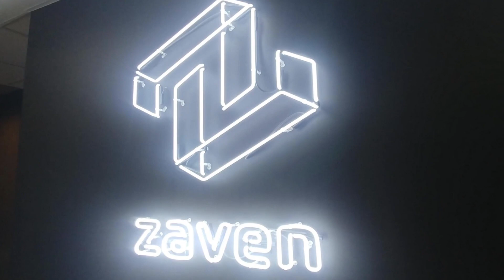Film reklamowy dla software house – Zaven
Filmy reklamowe  to ogromna część zleceń jakie realizujemy w naszej agencji wideo. Tym razem przygotowaliśmy film reklamowy dla software house, wrocławskiej firmy z branży IT Zaven. W przypadku tego filmu reklamowego otrzymaliśmy od klienta gotowy scenariusz, który wymagał dobrania odpowiednich ujęć stockowych oraz stworzenia animowanych napisów w nowoczestym stylu, kojarzącym się z branżą IT. W rezultacie stworzyliśmy 2 krótkie reklamy wideo w różnych wersjach językowych i z odmienną muzyką.

Vireo Media przygotowało film reklamowy dla software house na podstawie otrzymanych scenariuszy, czyli:
- konsultacja scenariuszy filmowych pod względem technicznym i artystycznym

- dobór odpowiednich ujęć stockowych oraz podkładów muzycznych
- realizacja nagrań lektorskich w języku angielskim i niemieckim
- montaż 2 wersji filmu reklamowego w różnych wersjach językowych i z różną muzyką
- montaż wideo w tło strony internetowej firmy
- postprodukcja obrazu i dźwięku

Zaven to software house z Wrocławia, który specjalizuje się w tworzeniu zaawansowanego oprogramowania dla profesjonalistów z różnych branż.

Opowiedz nam o swoich celach i potrzebach - zapytaj o film.

W Vireo Media zajmujemy się kompleksowym wideomarketingiem – tworzymy spójne i skuteczne strategie wideo, realizujemy filmy promocyjne, spoty reklamowe, filmy korporacyjne i szkoleniowe, animacje reklamowe, doodle video, vlogi, teledyski i krótkometrażowe filmy fabularne. Tworzymy także kompletne kursy online (zrealizowaliśmy ponad 700 filmów elearningowych!), wideo content marketingowe na potrzeby performance marketingu i social mediów. Realizujemy materiały w różnych formatach, odpowiadające na konkretne cele i potrzeby. Mamy własną bazę ponad 50 lektorów polskich i zagranicznych, współpracujemy też z tłumaczami, więc możemy szybko dostarczyć materiały filmowe w wielu wersjach językowych.
Realizujemy również sesje zdjęciowe, zdjęcia produktowe oraz fotorelacje z eventów.

Mamy 3 ekipy filmowe: we Wrocławiu, Warszawie i Bielsku-Białej, ale działamy w całej Polsce i Europie.